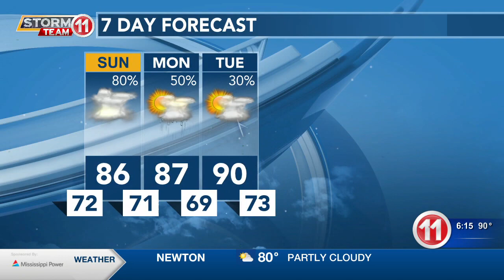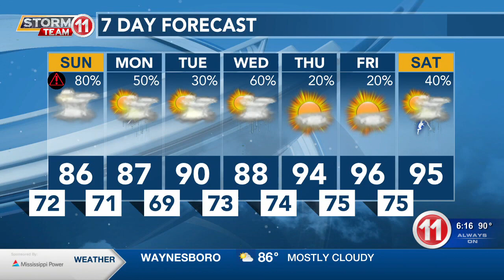7/8/2023 PM Weather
7/8/2023 PM Weather